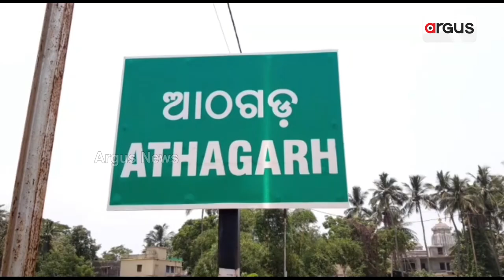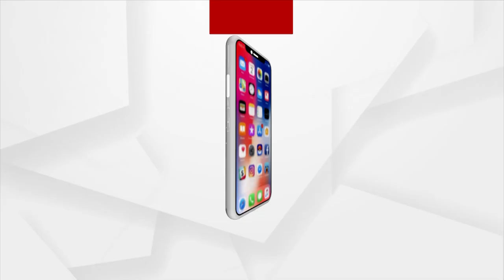ନୂଆଶାସନ ଗ୍ରାମରେ ଗୁଳି ବର୍ଷା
AK 47 ରୁ ଗୁଳି ବର୍ଷା । ଲୋକେ ଆତଙ୍କିତ ଓ ଭୟଭିତ ।  କିଏ ମାରୁଛି ଗୁଳି, କେଉଁଠୁ ଆସୁଛି ଗୁଳି,କଣ ରହିଛି ଉଦ୍ଧେଶ୍ୟ, ଏଭଳି ଦେଖିବାକୁ ମିଳିଛି ଆଠଗଡ଼ ବ୍ଳକ ନୂଆଶାସନ ଗ୍ରାମରେ ।